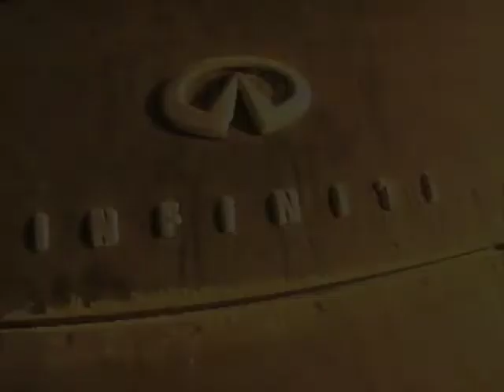Drifting with Billy Cochran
Some Bad ass drifting by the one and only Billy Cochran. Filmed and Edited By Jonathan Yanez.